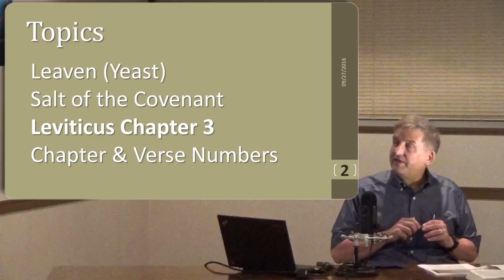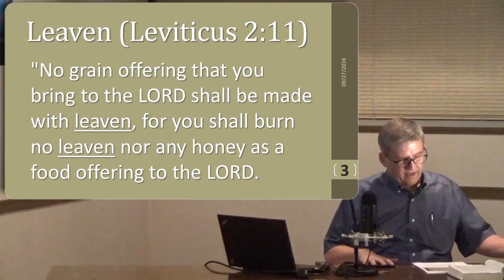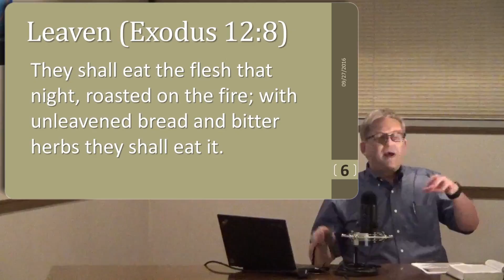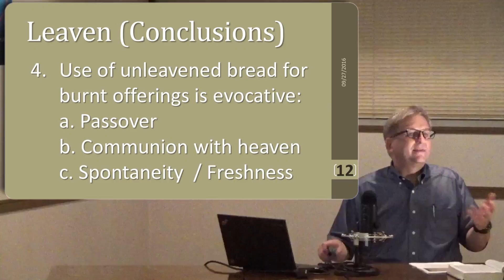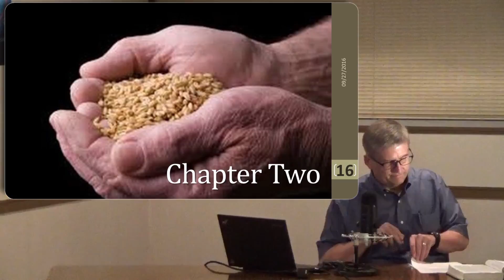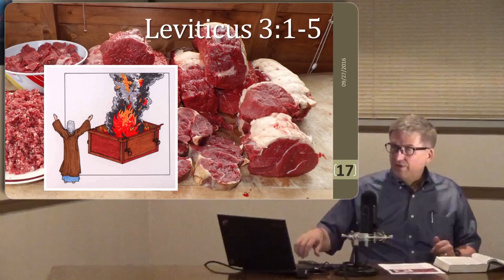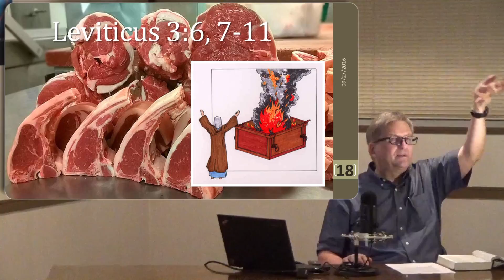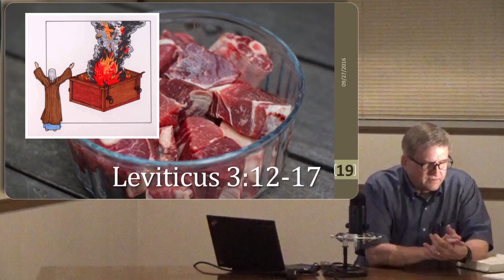Leviticus - Chapter Three (Entire)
(Class on October 4 , 2016)
Unedited